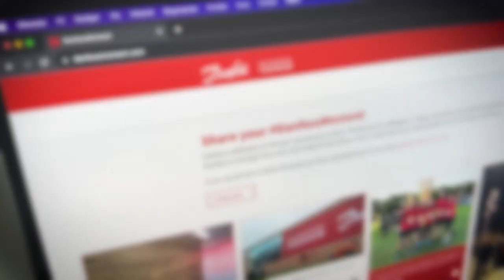Celebrating 90 years and ready for the future | Danfoss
We are proud to celebrate our 90th anniversary.

Our journey dates back to 1933 when Mads Clausen began his mission to create efficient and productive solutions in his parents’ farmhouse attic.

90 years later, our purpose remains unchanged – to help the world build a better future. That's what we did then, and that's what we do now as we continue to engineer solutions that increase machine productivity, reduce emissions, lower energy consumption, and enable electrification.

Together we are engineering tomorrow to build a better future for the next 90 years and beyond.